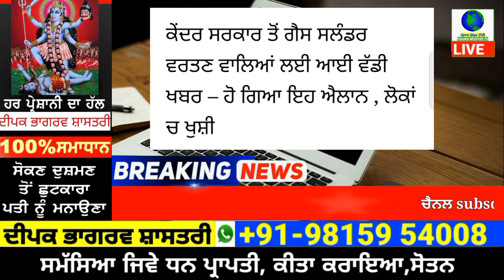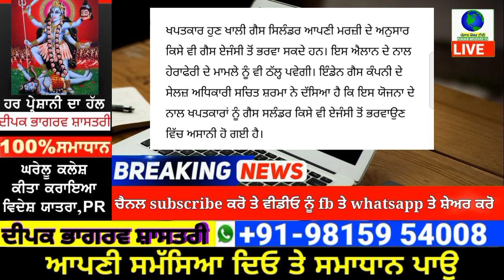ਗੈਸ ਸਲੰਡਰ ਵਰਤਣ ਵਾਲਿਆਂ ਲਈ ਵੱਡੀ ਖੁਸ਼ਖਬਰੀ ਵਾਲਾ ਐਲਾਨ | punjab news latest today | punjabi news